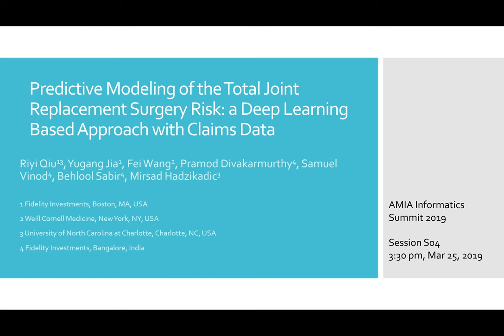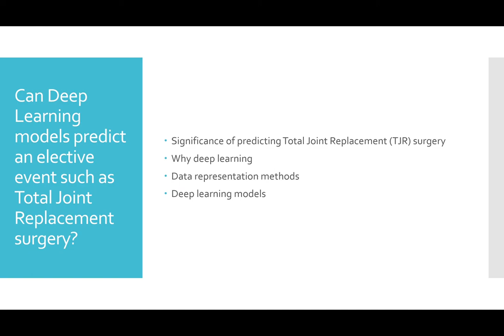AMIA Informatics Summit 2019 Video Abstract -- Riyi Qiu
This is a brief video abstract of my presentation on AMIA Informatics Summit 2019. The title of our accepted paper is "Predictive Modeling of the Total Joint Replacement Surgery Risk: a Deep Learning Based Approach with Claims Data"

Riyi Qiu, Fidelity Investments, Boston, MA, USA & University of North Carolina at Charlotte, Charlotte, NC, USA
Yugang Jia, Fidelity Investments, Boston, MA, USA
Fei Wang, Weill Cornell Medicine, New York, NY, USA
Pramod Divakarmurthy, Fidelity Investments, Bangalore, India
Samuel Vinod, Fidelity Investments, Bangalore, India
Behlool Sabir, Fidelity Investments, Bangalore, India
Mirsad Hadzikadic, University of North Carolina at Charlotte, Charlotte, NC, USA